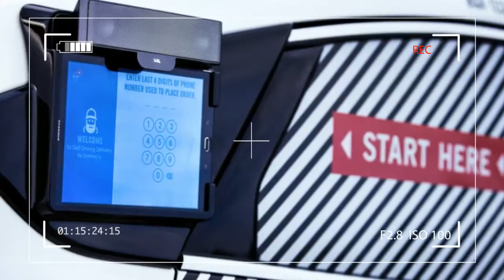wow, Ford dominos avresearch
While many people are still reluctant to take a ride in a vehicle that doesn't have a human driver at the wheel, a pizza doesn't harbor the same fears (thankfully, pizza hasn't become sentient yet). Self-driving cars can still provide a valuable service to humans without putting someone in the passenger seat, allowing developers of autonomous driving technology the opportunity to gain valuable data in the process. As such, Ford has partnered with Domino's Pizza to research pizza delivery using self-driving cars